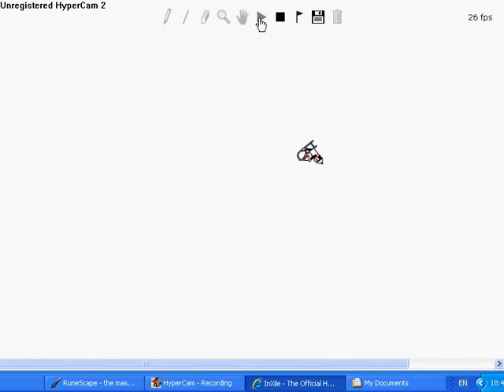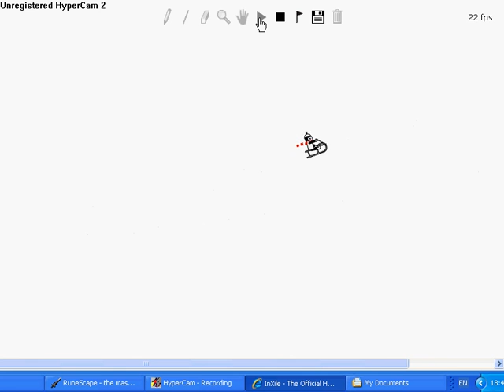This rider loves his air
well the title says it all but with speed!!